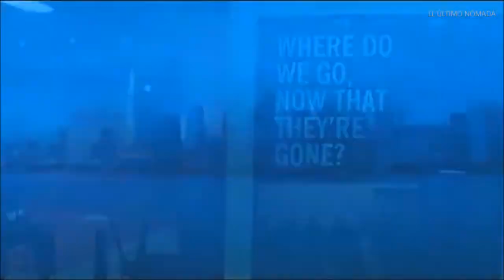Linkin Park - In The End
PARA LOS QUE TODAVIA NO VIERON LA PELICULA (ALERTA DE SPOILERS)